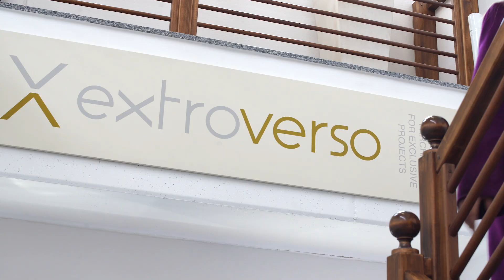Extroverso - Mobili di Design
Spot realizzato per Extroverso, una realtà "made in Italy" che esplora una nuova tipologia di design.

A commercial spot created for Extroverso, a reality "made in Italy" that explores a new type of design.